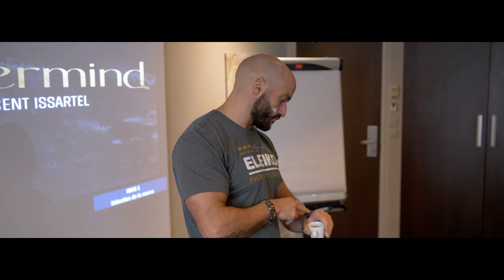Mastermind 2023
La vidéo est enfin là.
48h qui resteront gravées.
Des échanges riches, du dépassement de soi, des surprises, des émotions, des doutes et des certitudes.

Merci aux 9 participants de ce premier opus de m’avoir fait confiance.
L'évènement était sold-out en 72H, je vous en suis reconnaissant.
Sans un groupe de qualité, ce projet n’aurait pas eu la même saveur.

Les absents, on se voit au prochain!

Merci à Eleiko pour la dotation et les goodies!

Merci à l'Holiday Inn Dijon Toison D'or pour l'accueil de qualité et les fabuleux repas

Merci à Brice Postal pour son intervention hautement qualitative et enrichissante.
Mention spéciale à sa formation hypnose.

Merci à Mehdi pour la captation des images et la réalisation de cette vidéo.
Merci à Charles pour le graphisme.